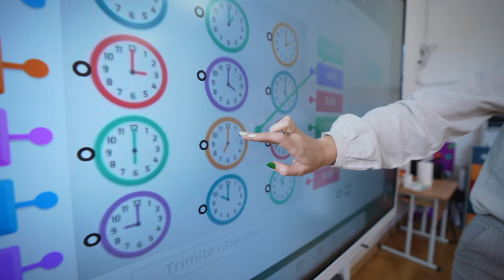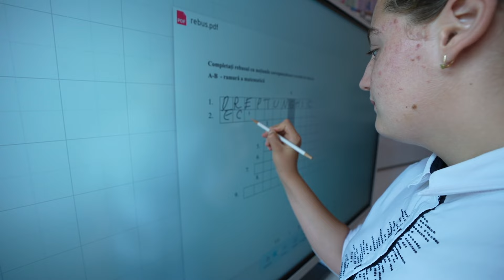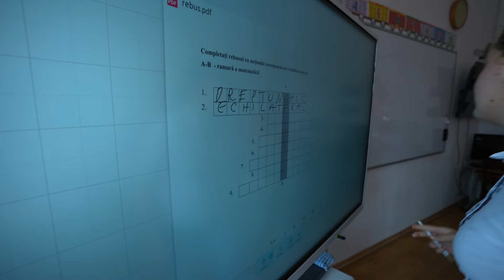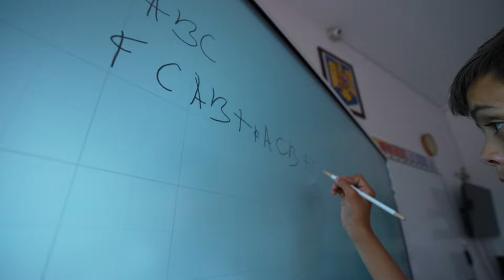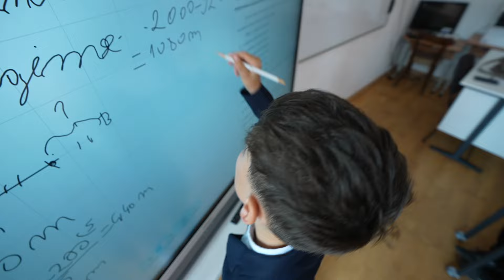Tehnologia le oferă elevilor un mod interactiv și captivant de a învăța, sunt mai atrași și atenți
Digitalizarea școlilor este un proces în plină derulare în acest ultim modul al anului școlar 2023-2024. Recent, Școala Gimnazială „Dragoș Marin” din comuna Ștefan cel Mare, județul Călărași, a primit echipamente digitale moderne, inclusiv table interactive. Acestea au fost instalate în toate clasele luna trecută, marcând un moment important în procesul de modernizare a educației din comunitatea călărășeană.

Andreea Georgiana Morcov, elevă în clasa a VIII-a și olimpică la mai multe materii, a subliniat beneficiile concrete ale utilizării tehnologiei: „Clar tehnologia este un ajutor în învățare, mai ales că suntem și acum a VIII-a și ne ajută foarte mult, cumva economisim timp.”

Cristina Valentina Toader, profesor pentru învățământul primar, a subliniat beneficiile aduse de aceste table interactive: „Aceste table interactive ne ajută foarte mult în activitatea didactică, putem să realizăm jocuri didactice. Accesăm manualele digitale, fișe de lucru, lucrăm direct pe tablă, putem să edităm rapid materialele. Elevii sunt mult mai atrași pentru că ei sunt în era digitalizării.”

Vasilica Popa, profesoară de Matematică și Fizică la Școala Gimnazială „Dragoș Marin”, a observat că adaptarea la noile echipamente a fost mai ușoară decât anticipase.

„Educație digitală – instrumente, resurse, viitor“ este un program Edupedu.ro, în parteneriat cu Samsung Electronics Romania.